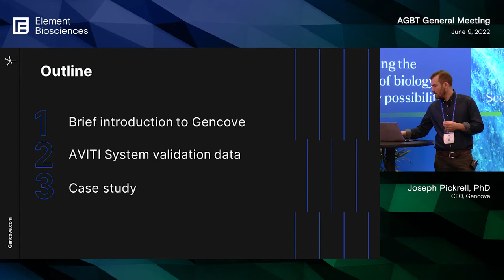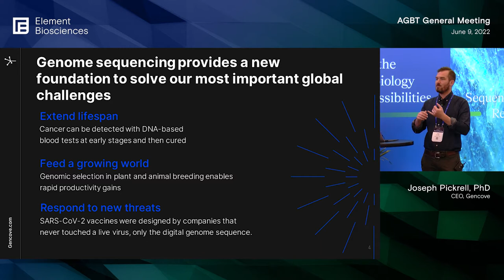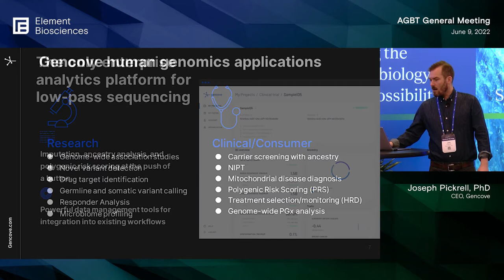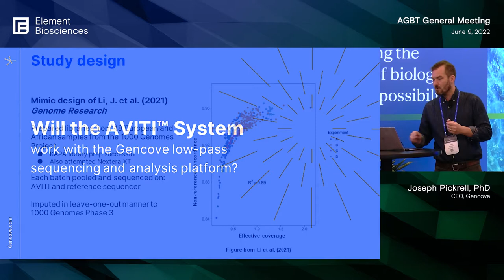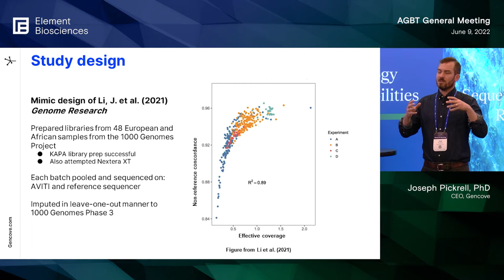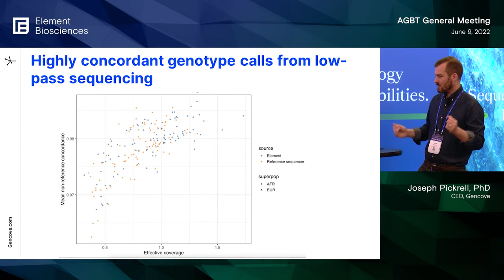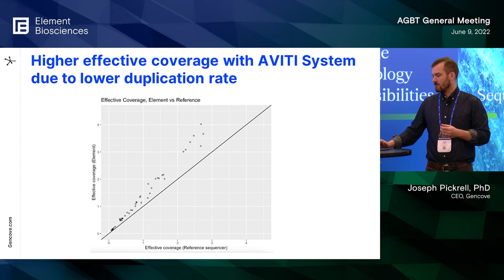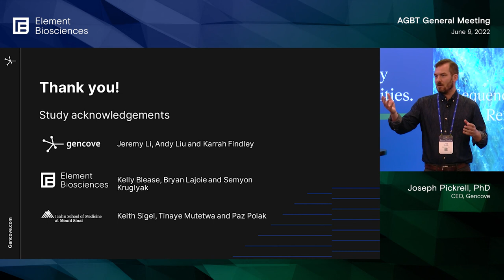Evaluating the AVITI™ for Use with the Gencove Low-Pass Sequencing & Analytics Platform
By Joe Pickrell, PhD - CEO of Gencove
- Higher effective coverage with the AVITI System due to lower duplication rate for low-pass whole genome sequencing
- Fully able to sequence libraries from FFPE samples with the AVITI System for profiling copy number variation